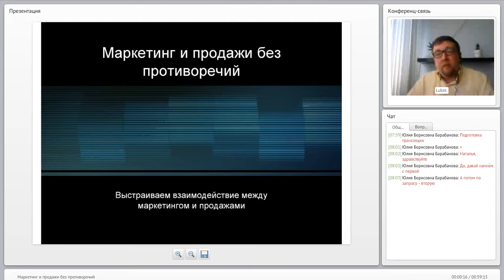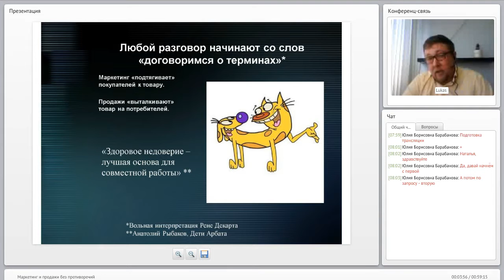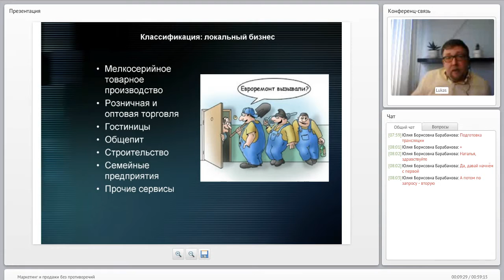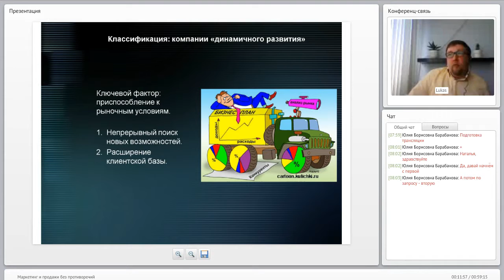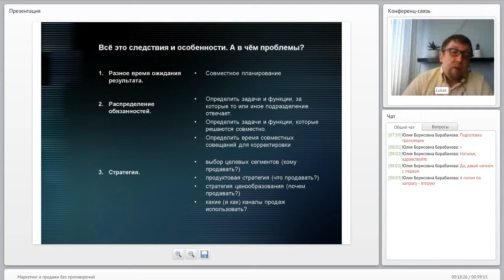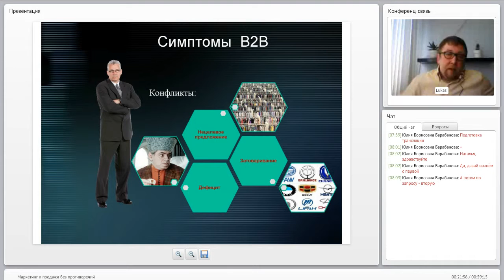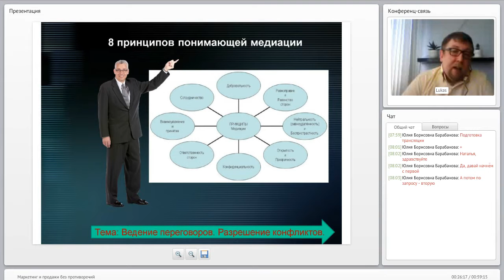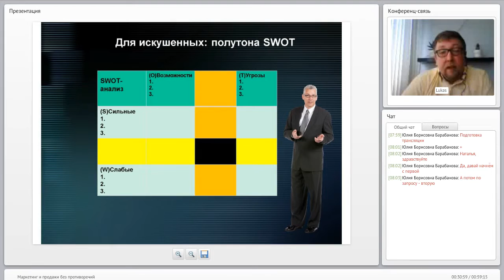Вебинар "Маркетинг и продажи без противоречий"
Преподаватель занятия: Лукас Инверницци, Ph.D. Candidate Национальный университет Республики Сингапур.